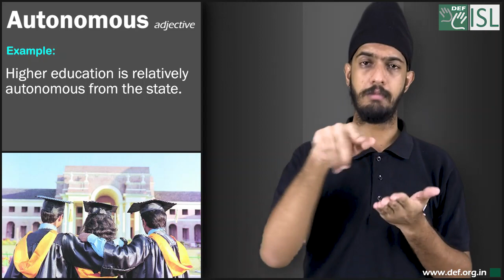Autonomous (adjective) Word of the Day for May 31st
Autonomous (adjective)

Meaning- (An organization) having the freedom to govern itself or control its own affairs.

Examples:- 1. Teachers aim to help children become autonomous learners.
2.  Galicia is an autonomous region of Spain.
3.  Higher education is relatively autonomous from the state.
4. Each of the U.S. states has an autonomous government.